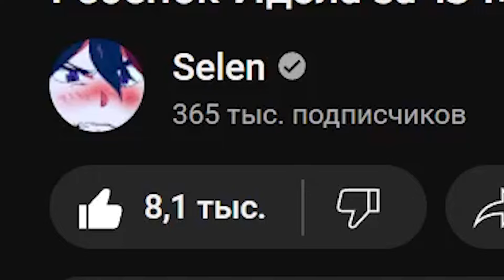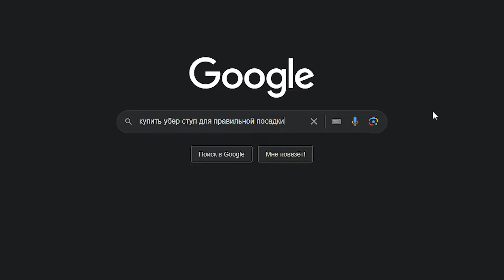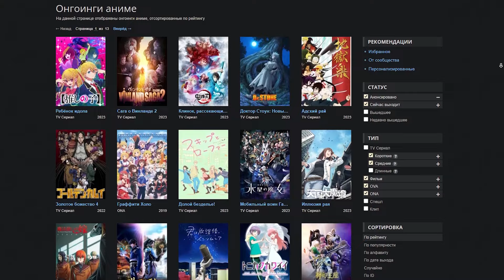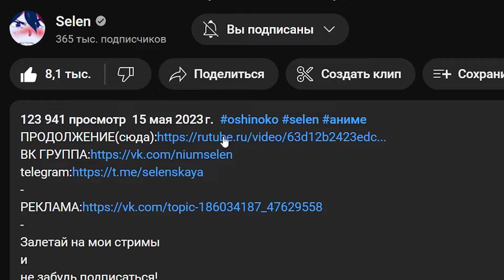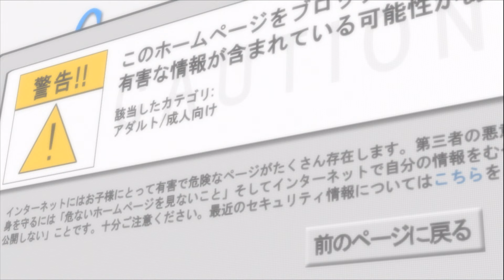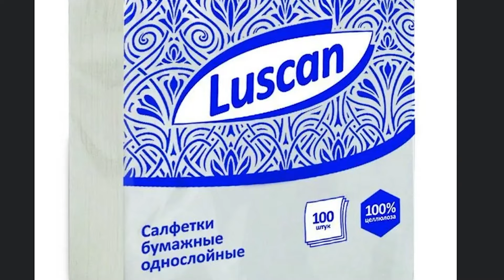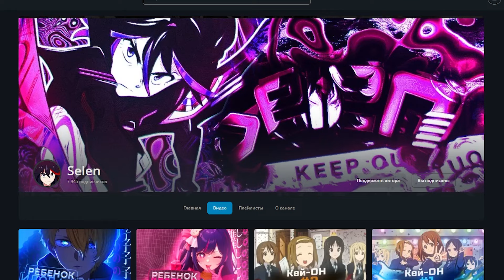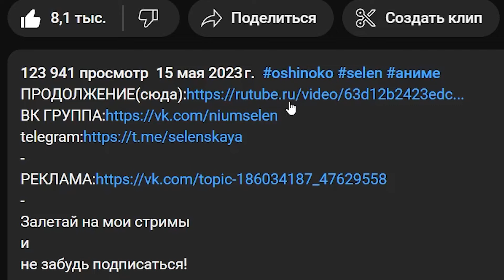Поцелуй Сестер😳 за 20 Минут | Аниме Обзор | Kiss x Sis | Selen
Залетай на мои стримы
и
Описание тайтла(shikimori):
Для Кэйты пришла пора поступать в старшую школу. Его родители выбирают школу Гакусю, которую уже посещают старшие сёстры Кэйты.
Только вот проблема — Ако и Рико без ума от младшего брата и относятся к нему совсем не по-сестрински. Они очень рады, что Кэйта поступает в их школу, и сделают всё, чтобы он сдал экзамены. А уж под «всё» у весёлых сестричек понимается довольно многое. В результате парню придётся немало постараться, чтобы остаться просто братом неугомонным близняшкам.

мужички за стеклом @DurovTV @ElektronikArt